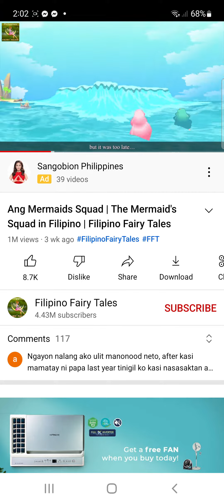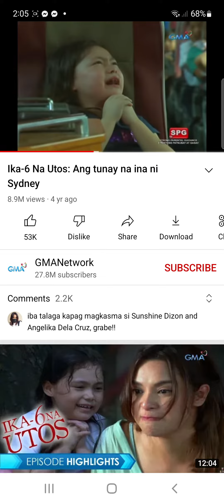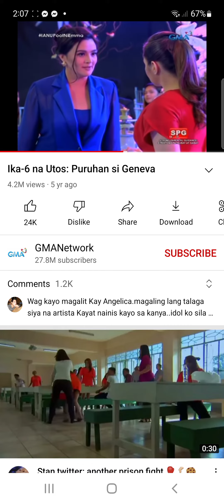5 September 2022